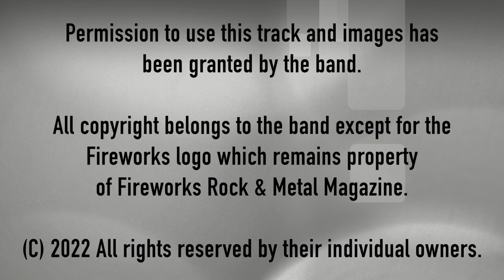12 Jaime Kyle 'Cry'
Jaime Kyle – Cry
Taken from the album ‘Untangled’